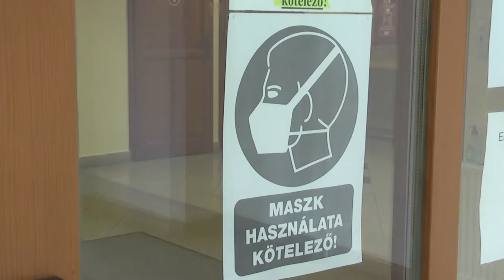Megszorítások a piacon - Bonyhádon szájmaszkban lehet piacolni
Rendkívüli intézkedéseket vezettek be Bonyhádon a piacra látogatók számára a járványügyi helyzet miatt. Vásárlóknak és eladóknak egyaránt kötelező lesz a maszk használat szeptember 18-tól a piac területén, amit hatóságilag ellenőriznek majd.